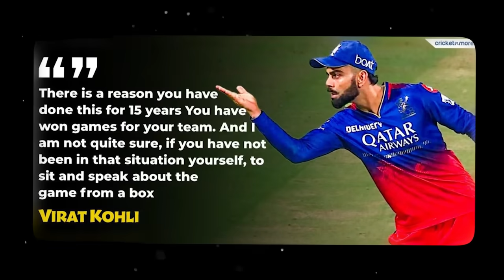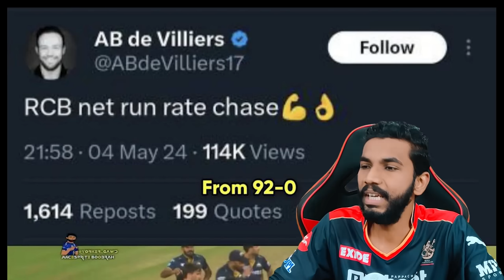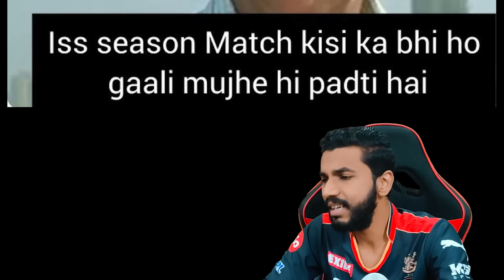VIRAT KOHLI VS SUNIL GAVASKAR | KOHLI FUNNY STUMP MIC 😂😂 RCB VS GT 2024 | IPL 2024 MEMES